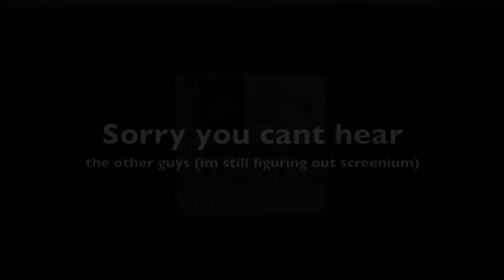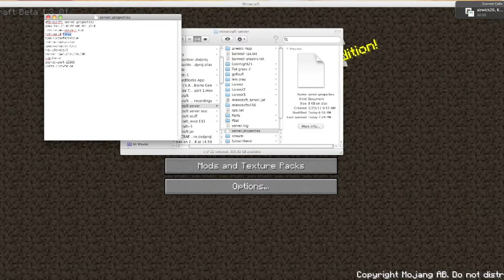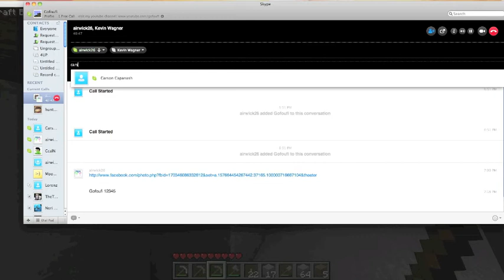[minecraft] lets play: mining for nothinghi